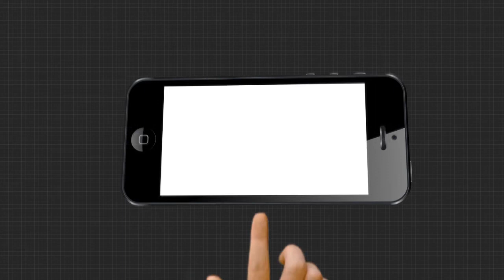ସୁଶାନ୍ତ ସିଂ ମୃତ୍ୟୁ ମାମଲାର ନ୍ୟାୟିକ ଲଢେଇର ଦିଗ ପରିବର୍ତ୍ତନ !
ବଲିଓଡ଼ ଅଭିନେତା ସୁଶାନ୍ତ ସିଂ ରାଜପୁତ ଙ୍କ ମୃତ୍ୟୁ କୁ 3 ମାସ ବିତି ଯାଇଥିଲେ ସୁଧ୍ଯା ଏବେବି ଘଟଣା ଉପରୁ ପରଦା ହଟିନାହିଁ।
ଦିନକୁ ଦିନ ମାମଲା ନୂଆ ର ମୋଡ଼ ନେବାରେ ଲାଗିଛି। ଏହା ସହ ନୂଆ ନୂଆ ରହସ୍ଯ ଉନ୍ମୋଚନ ହେଉଛି। ମୃତ୍ୟୁ ମାମଲା ବଲିଉଡର କଳା ରୂପକୁ ଉଜାଗର କରୁଛି। ଗଣ ମାଧ୍ୟମର ରିପୋଟିଂ, ସୁଶାନ୍ତ ଫ୍ୟାନ ଙ୍କ ଦାବି ଏବଂ ତାଙ୍କ ପରିବାର ଲୋକଙ୍କ ଅଭିଯୋଗ ପରେ ମାମଲାଟି ୩ଟି ବଡ ଏଜଏନ୍ସି ହାତରେ।